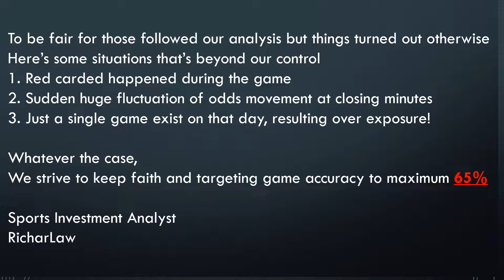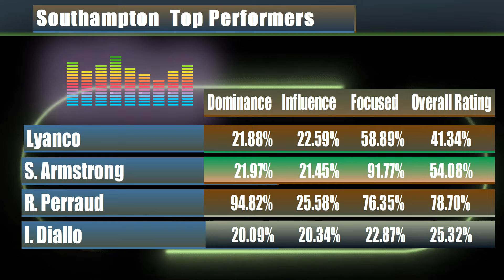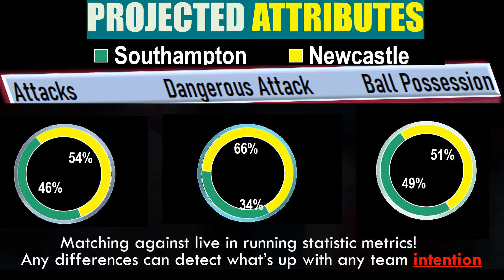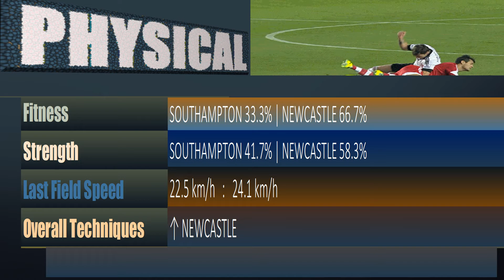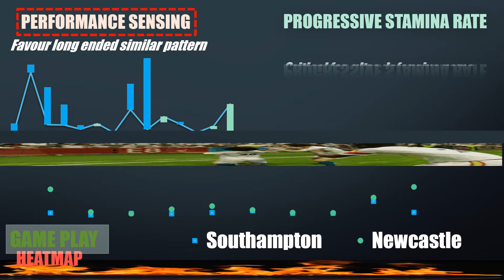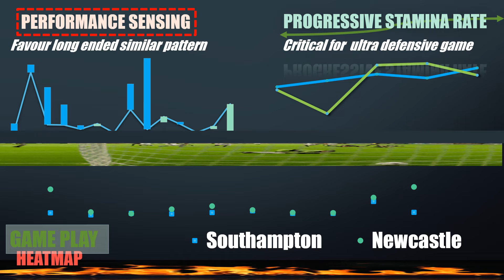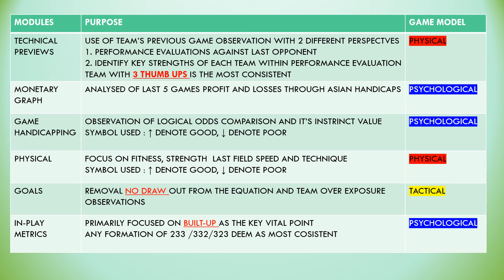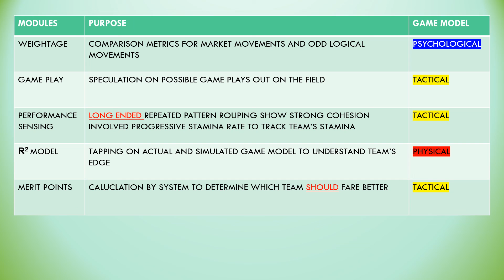【足球指标分析】英超 修咸頓 - 紐卡素足球模拟指标分析为您解说吧！记得要按赞后再分享哦！| Southampton v Newcastle Exclusive Simulation Metrics